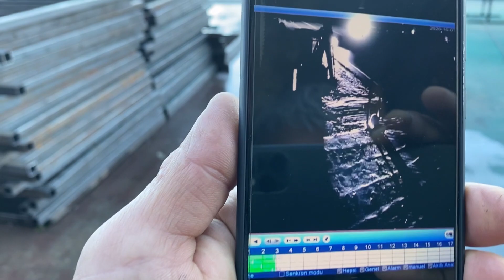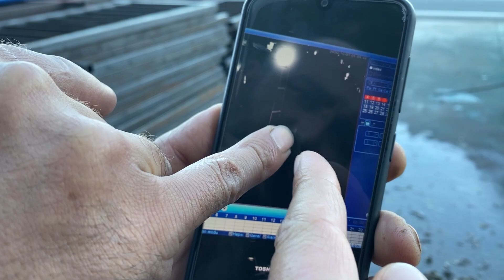CANE CORSO BOÇİ HEPİMİZİ ÜZDÜ